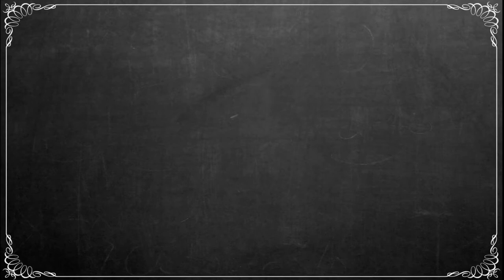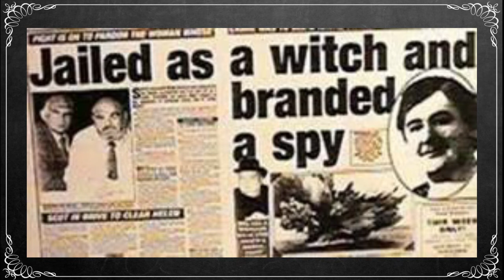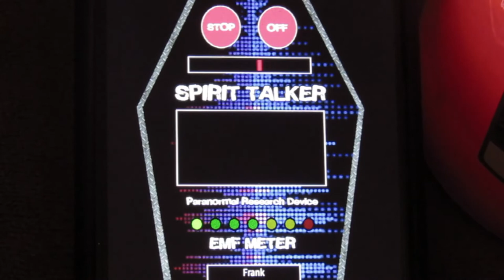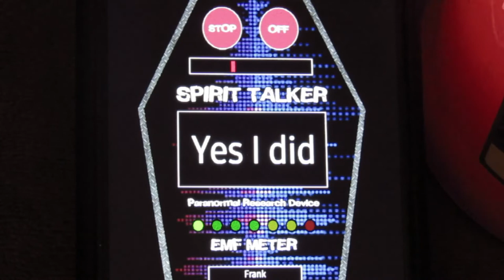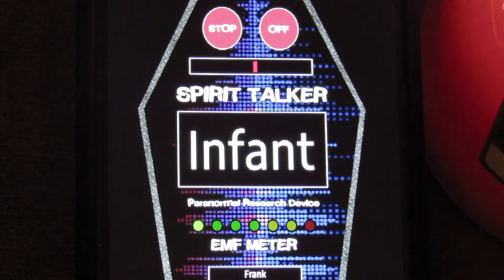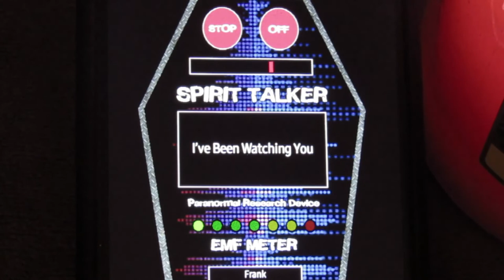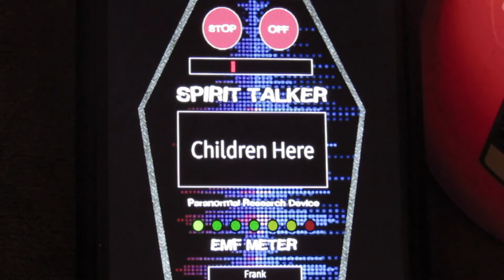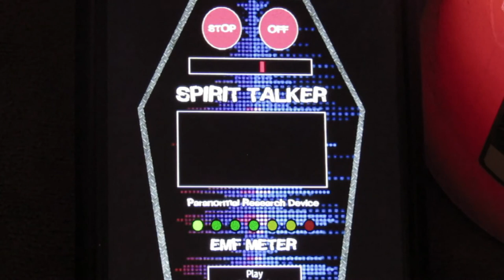Helen Duncan, Medium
Victoria Helen McCrae Duncan was a Scottish medium best known as the last person to be imprisoned under the Witchcraft Act 1735 for fraudulent claims.